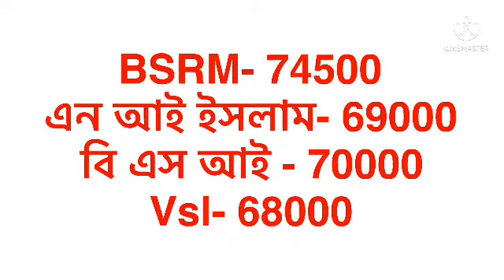Angle price in Bangladesh . Angle price 2021. এঙ্গেলের বতমান দাম